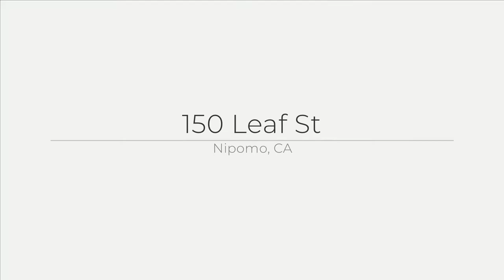150 Leaf St, Nipomo, CA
See the Property Web Site! Upon entering you see all the unique touches including concrete floors, designer paint colors, accent walls, beautiful decorative tiled fireplace , high ceilings and much more! You will love the light and bright open floor plan that leads through a French door to the wonderful fully fenced back yard , perfect for pets, kids and entertaining. The kitchen boasts white cabinets, granite counter tops and breakfast bar. Master suite and guest bedrooms are on opposite sides for privacy. Plenty of storage in the hall pantry/ closet. Indoor laundry room. Master suite has sliding glass doors that lead to the backyard , high ceilings, walk in closet, dual sinks , soaking tub & walk in shower . Guest bath has white tile counter tops , dual sinks and bath/shower combo. Enjoy evenings and BBQ's in your back yard with stamped concrete patio and views of the Nipomo hills. Located on a cut-de-sac and backed up onto dedicated open space for privacy and serenity. Close to restaurants, schools, shopping, award winning wineries and only a few minutes from the beautiful Pacific Ocean!! No HOA's.